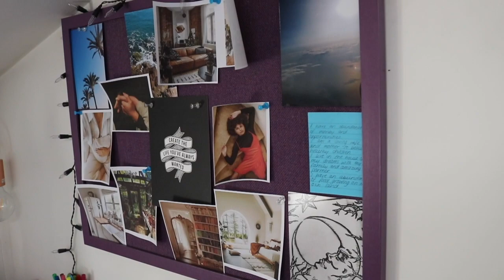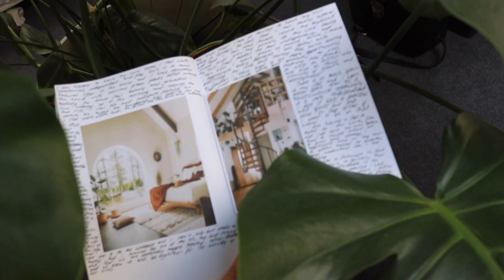Law Of Attraction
(This was filmed before I moved)
After doing an Instagram Poll, I realised that a lot of you believe in the law of attraction like me! So I am sharing what I do in my everyday life for the law of attraction.

Whether you believe it or not I would love to hear your comments, as I am sharing my own beliefs and views.

Let me know if you would like to see more content like this as well.